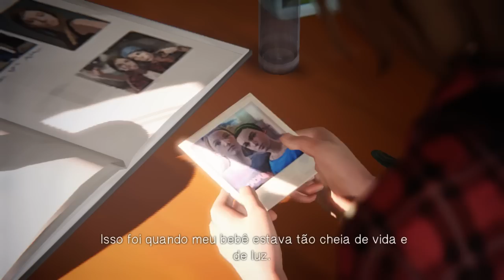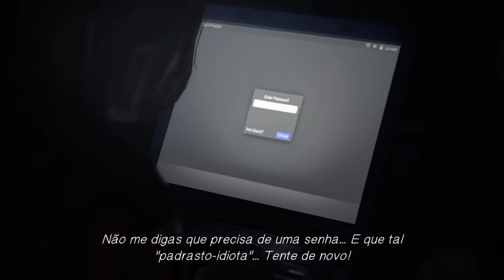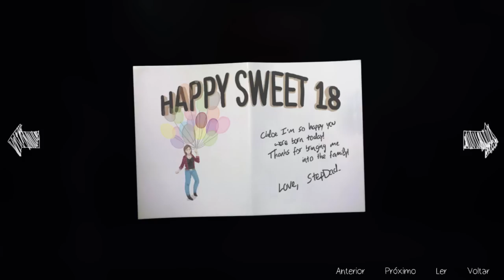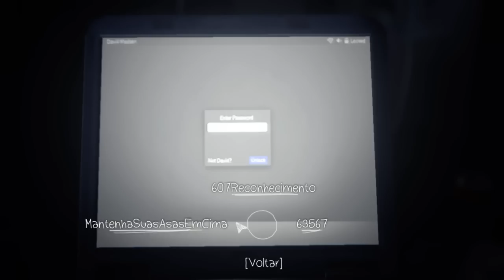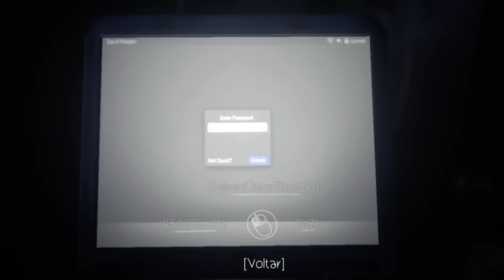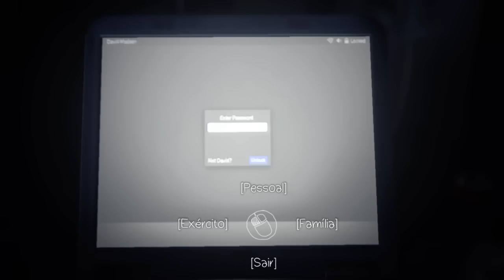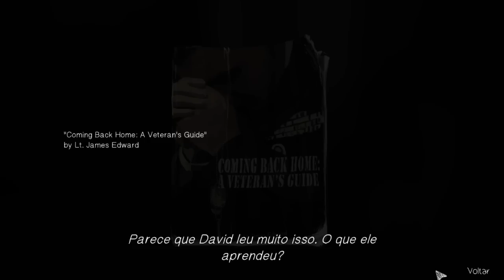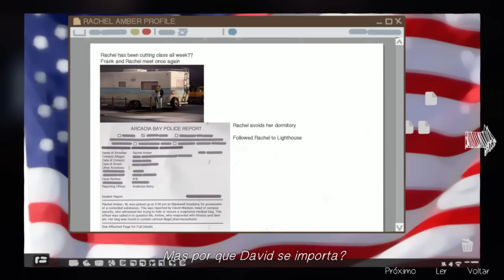Life is Strange - Comida de graça - Parte 21